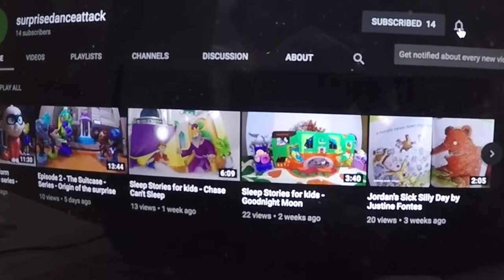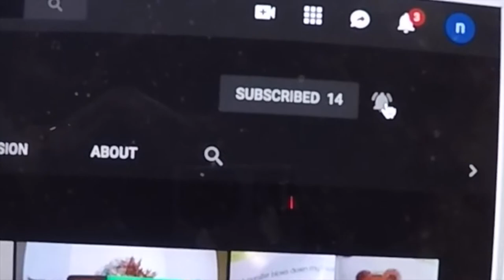Episode 4 the Heist series Origin of the Surprise Dance Attack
Surprise Dance Attack presents Episode 4 the Heist.

Our heroes - Thor and Captain Marvel's adventure continues as they must save the world of Wakanda from impending Disaster!

Black Panther and another mighty warrior are introduced and play key parts in saving Wakanda.

Details on our giveaway will be coming once we hit the 1,000 subscriber mark!